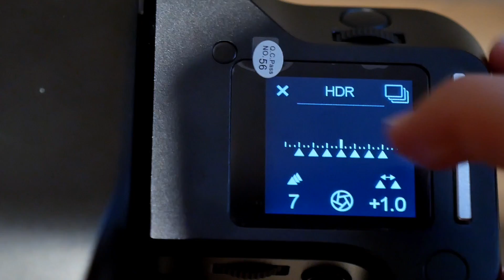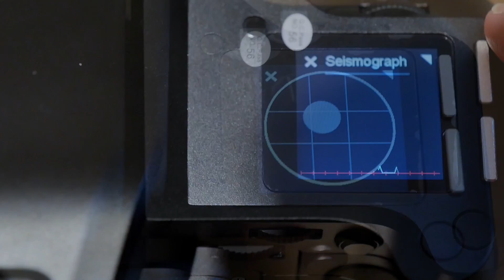Phase one IQ3 100MP Achromatic 動手玩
動手玩